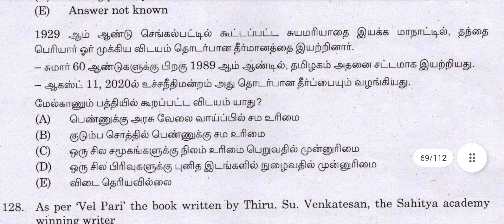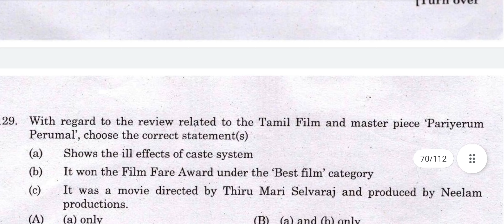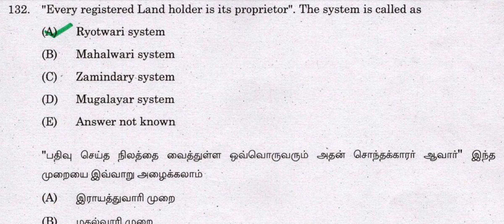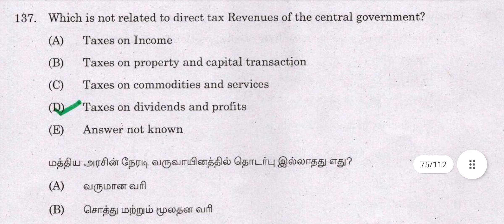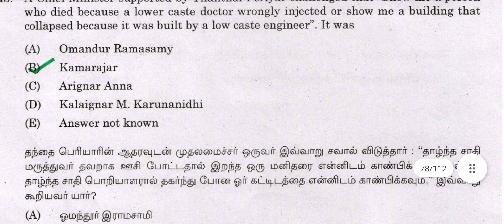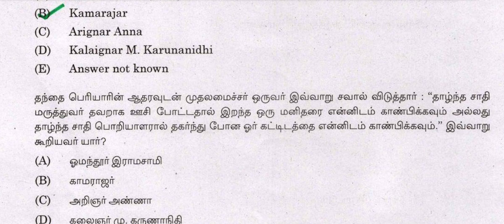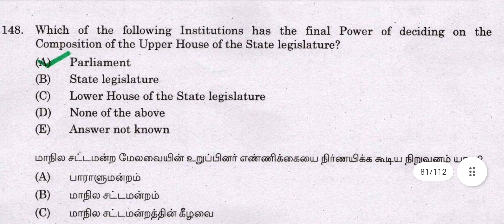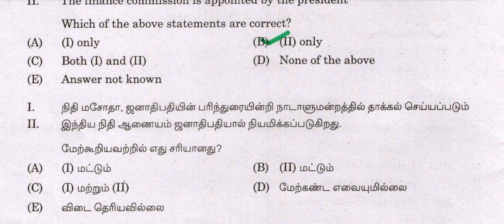group 1 G. k questions and answers tnpsc tet success 2021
G. K வினா விடைகள்@tnpsc tet success